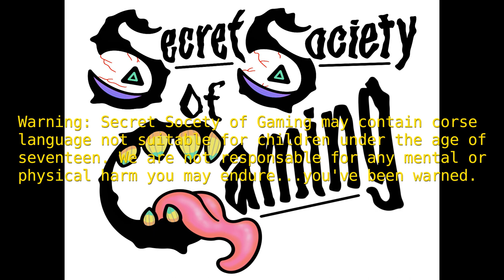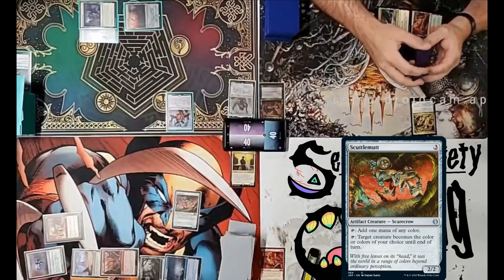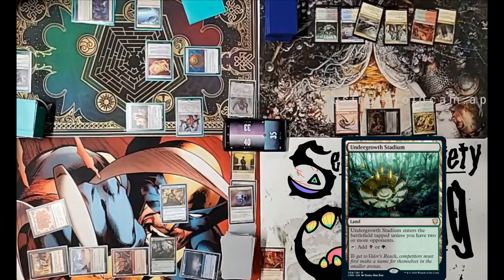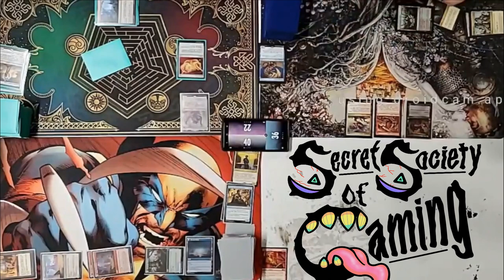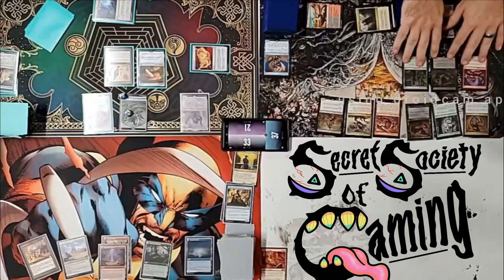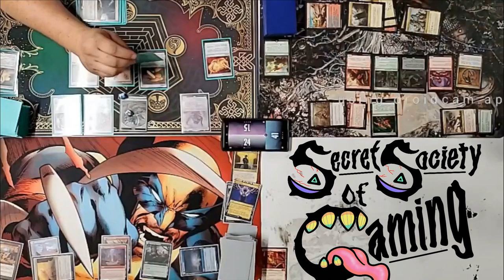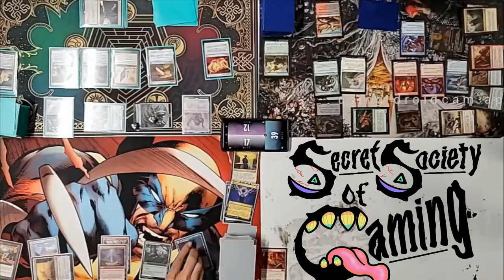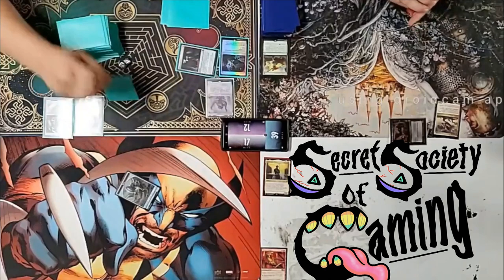Magic: the Gathering - EDH Commander: Eldrazi vs Sliver vs Garth One-Eye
Who will come out on top between the massive destruction of the Eldrazi, the hive-like mind of the Slivers, or the devious and landless Garth One-Eye?
Come join Alex, Steven, and Tony slug it out for the title of victor.